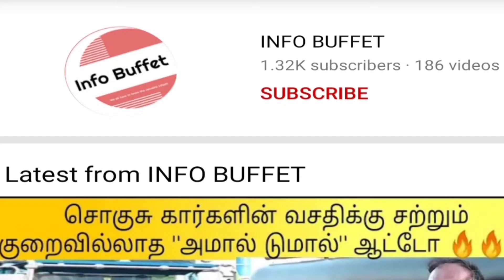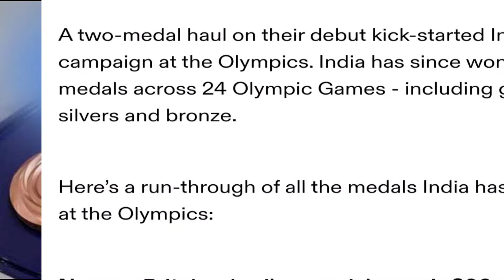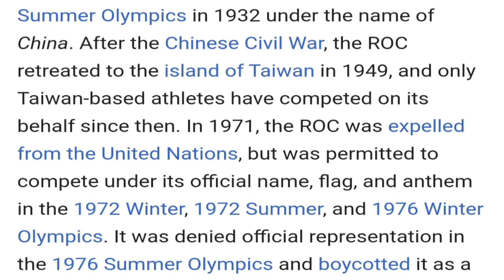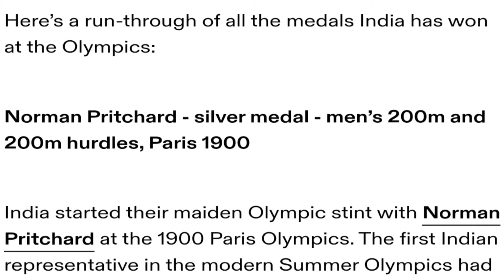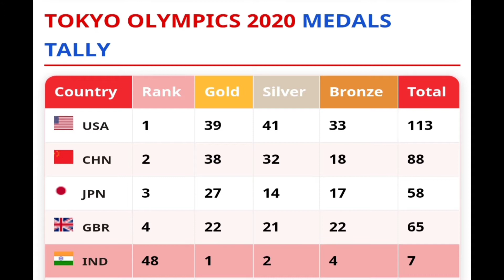Why India did not able to get more medals in Olympic Tokyo 2021 games? | Detailed analysis tamil |IB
This video talks about Olympic game performances of India and china